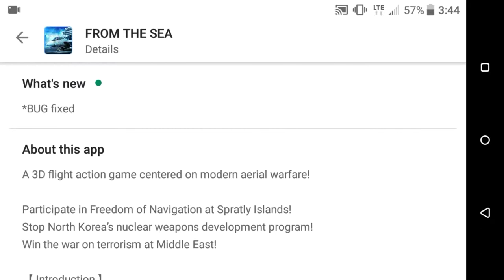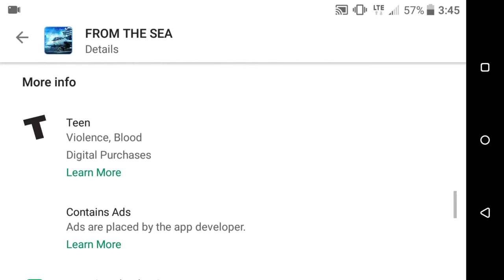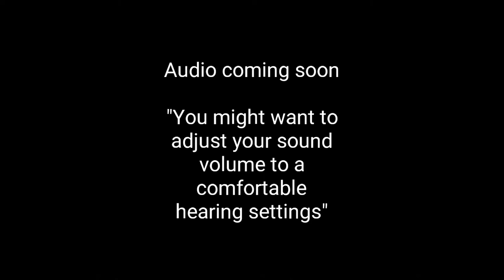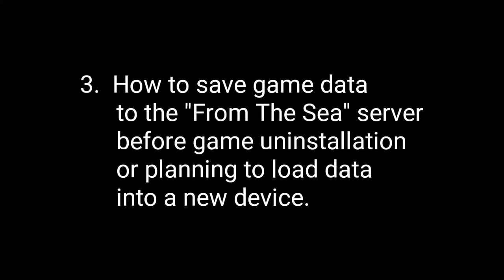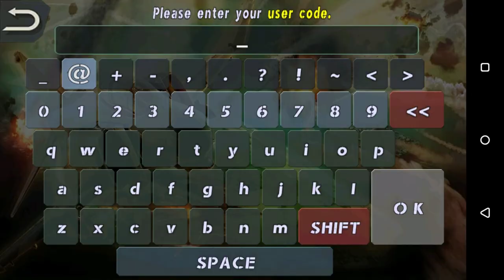From The Sea (Action Aerial Warfare Video Games) Intro/Flight Training/Saving data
From The Sea
Masilgames
Action (videogames)

This video outlines:

1. Google Playstore
     "From The Sea"
      Introduction/Details
2.  Flight Training: 7 Missions
3.  How to save game data
      to the "From The Sea" server
      before game uninstallation
      or planning to load data
      into a new device.